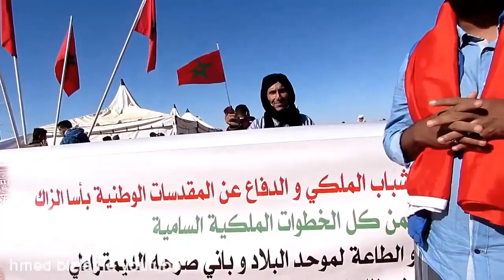احتفال الصحراويين في المحبس بعد اعتراف إسرائيل بسيادة المغرب على الصحراء المغربية المغرب في صحرائه